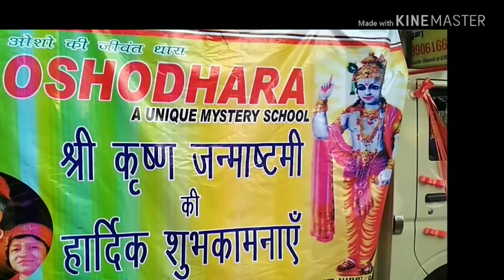श्री कृष्ण जन्माष्टमी उत्सव राजौरी. Jhanki by Oshodhara sang Rajouri,J&K on 03 sept 2018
Oshodhara sang Rajouri j&k celebrated shree krishan janamashtami on 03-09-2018.
OSHODHARA janki in rajouri city.
glimpses